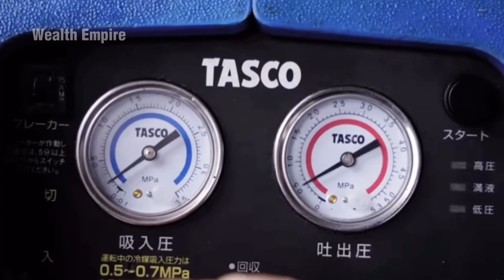How Millions of Old Cars Are Recycled Into Steel Worth Billions | Car Recycling Documentary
Discover the fascinating process of car recycling in this documentary, where millions of old cars are transformed into steel worth billions of dollars. The car recycling process begins with the collection of end of life vehicles, which are then processed through a vehicle recycling line, ultimately leading to industrial steel recycling. This green recycling approach plays a crucial role in the circular economy, promoting sustainable waste management and reducing the need for primary steel production. By recycling scrap cars, we can significantly reduce the environmental impact of car scrapping and auto demolition, while also generating a substantial scrap value. The car crusher documentary showcases the intricate details of scrap metal recycling, highlighting the importance of responsible disposal and the massive economic benefits that come with it, making it a vital part of the industrial recycling industry. As the world shifts towards more eco-friendly practices, the significance of green disposal and waste management cannot be overstated, and this documentary provides a unique insight into the car recycling process, making it a must-watch for anyone interested in the future of our planet.

car recycling process, steel recycling industry, auto recycling plant, car crusher machine, metal shredding and sorting, steel production from scrap, end of life vehicle recycling

00:00 – Intro: Where recycled steel really comes from
00:35 – The $60B auto recycling industry explained
01:15 – The Intake Process: Inspection & documentation
02:00 – Stage 1: Safe Decommissioning (battery & fluids)
03:00 – Stage 2: Systematic Dismantling of parts
04:05 – Stage 3: Crushing the vehicle frame
05:05 – Stage 4: Shredding & sorting metals
06:05 – Stage 5: Melting scrap in the furnace
07:00 – Stage 6: Casting & rolling new steel
07:45 – Conclusion: The infinite cycle of car recycling

xKpZ9cc8iAVzDG4